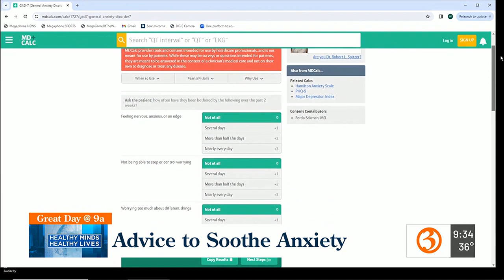Healthy Minds, Healthy Lives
Kara Sundlun takes a closer look at ways that you can find some relief from an anxious situation.